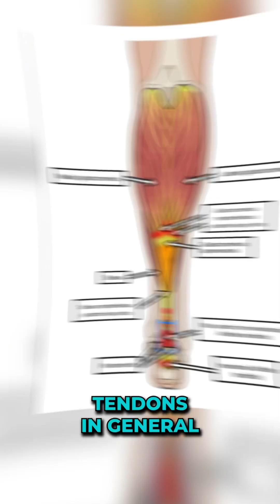Why Tendon Healing is Worse than You Think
🦴 Why Tendons Heal Differently Than Everything Else (This Is Critical to Understand)

This is one of the most important concepts in tendon healing — and almost no one explains it.

All tendons have poor blood supply.
Every single one.

None of your tendons are like your brain.

Your brain is flooded with blood vessels.
Your tendons are not.

That changes everything about how they heal.

So how do tendons get nutrients?

Not mainly from blood.

They get nutrients from synovial fluid.

That means tendons must move to heal.

Here’s why 👇

• Tendons slide across membranes
• Those membranes contain synovial fluid
• Movement lubricates the tendon
• That lubrication delivers nutrients

If a tendon is not moving:
• Nutrition does not reach it
• Healing slows or stops

This process is called diffusion.

Diffusion simply means:
👉 Nutrients cross a barrier through motion.

Simple analogy (this makes it click)

Think of a sponge.

• Put a sponge in water
• Squeeze it
• Release it
• It fills with water

That squeeze-and-release is how tendons get fed.

👉 Motion is the squeeze.
👉 Synovial fluid is the water.

No motion = no nutrition.

Why the brain is different

Your brain:
• Gets direct blood flow
• Does not need movement to be nourished

Your tendons:
• Do NOT get direct blood flow
• REQUIRE movement to receive nutrients

That’s why rest alone doesn’t fix tendon injuries.

💡 The takeaway:
If your tendon isn’t moving, it isn’t being fed.
And if it isn’t being fed, it will not heal.

This is why smart, controlled movement is medicine for tendons.

🔁 Share this with someone struggling with tendon pain